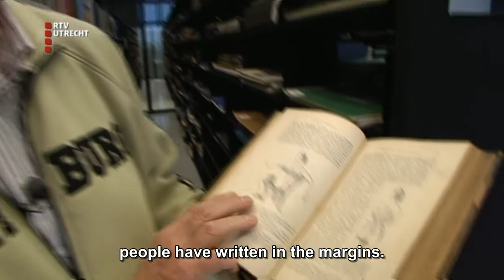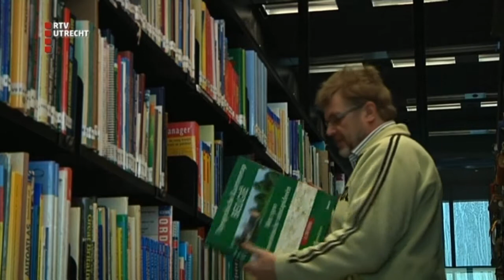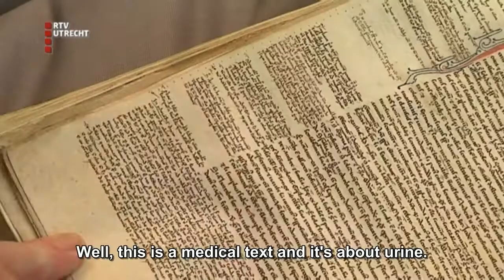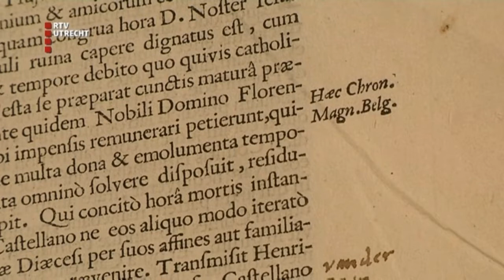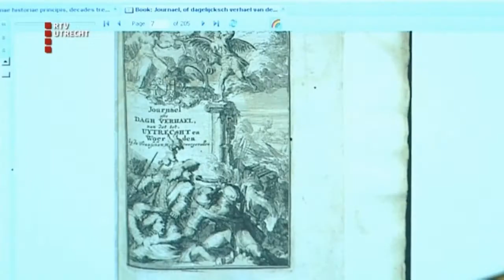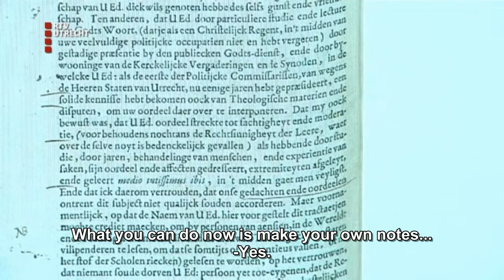Interview about Annotated Books Online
Small fragment of the show 'Westbroek!', originally aired january 2013 on RTV Utrecht. These images are courtesy of RTV Utrecht and have been generously provided to us for use of promotional purposes for the Annotated Books Online project.

The Annotated Books Online project is a digital platform for the history of reading, enabling scholars and students to view, connect and study annotated books.